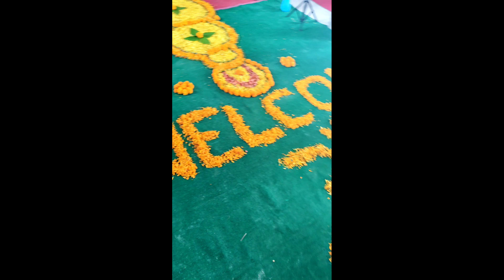Half saree cermany || Function Vibes|| decorations|| Dances|| family get-together|| SNP Couple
పుట్టుచీర మా కూతుర్లకు || Function Vibes|| decorations|| Dances|| family get-together|| SNP Couple

We are SNP Couple with all comedy,fun, family, husband and wife comedy videos

like video to boost my confidence